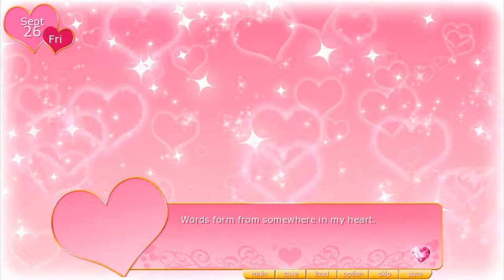Pixel Coco: Magical Warrior Diamond Heart [DEMO] - Part 3 - Sapphires or Emeralds?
Porque no los dos?